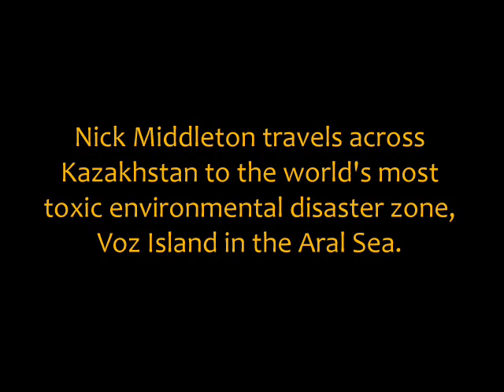Going To Extremes: Voz-Island (Vozrozhdeniya) - Part 1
This is the first of two parts of Voz-Island (Vozrozhdeniya).

Nick Middleton travels across Kazakhstan to the world's most toxic environmental disaster zone, Voz Island in the Aral Sea. He follows the Kazakh water course across the desert, starting in the pastures of the Tien Shan, and hunting with some of the world's last golden eagle falconers, before flying in a home-made microlite following an ancient river course through the desert. He arrives at the Aral Sea, a lake which has become totally toxic through mismanagement of the water supply and overuse of chemical pesticides. It also has an island housing a former Soviet biological weapons testing centre.